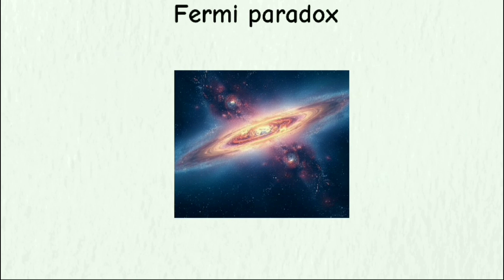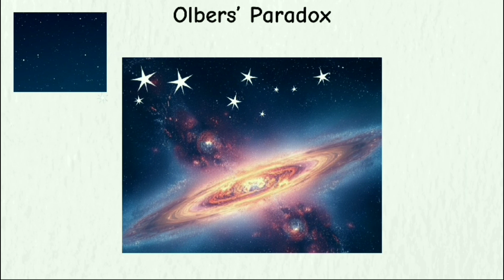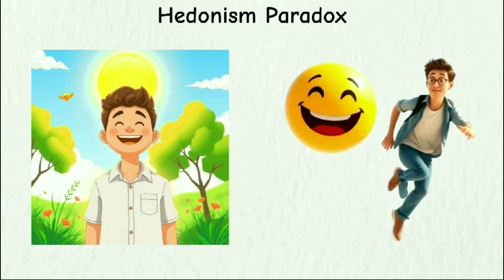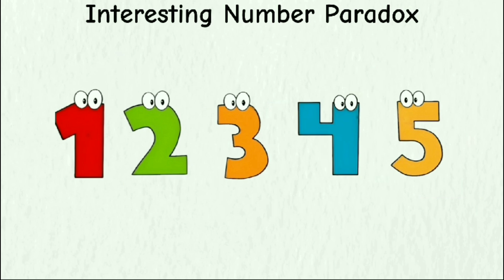Every Mind Blowing Paradox Explained in 4 Minutes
We discus "Each Paradox in 4 Minutes" here.

       _____ TIMESTAMPS______
0:00 Grandfather Paradox
0:13 Twin Paradox
0:28 Sword & Shield Paradox
0:37 Fermi Paradox
0:43 Barbershop Paradox
0:51 Achilles & Tortoise Paradox
1:05 Bootstrap Paradox
1:17 Lottery Paradox
1:38 Paradox of Thrift
1:47 Olbers' Paradox
1:54 Grand Hotel Paradox
2:10 Hedonism Paradox
2:19 Paradox of Enrichment
2:29 Jevons Paradox
2:40 Friendship Paradox
2:49 Birthday Paradox
3:01 Interesting Number Paradox
3:11 Paradox of Choice
3:19 Service Recovery Paradox